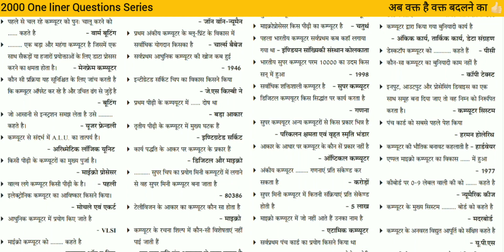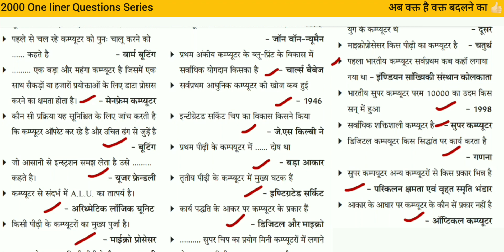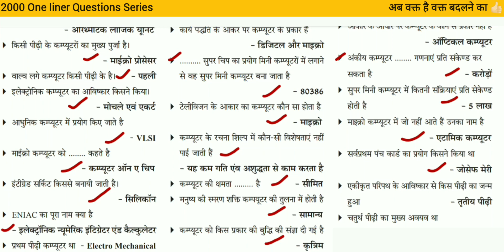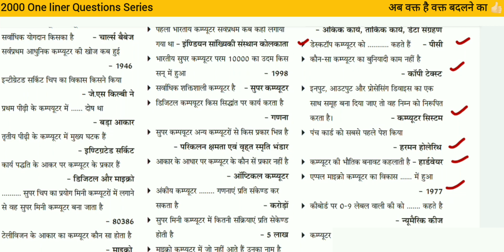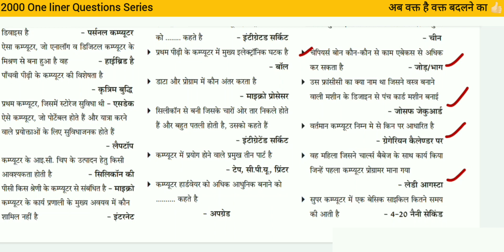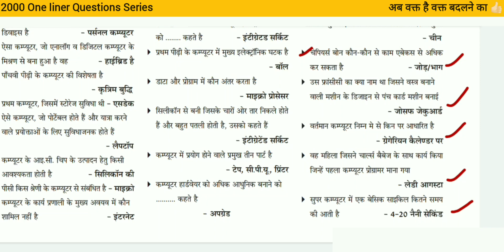MP ITI Training Officer 2024 | Computer Gk question | MP ITI TO COPA | One liner Series